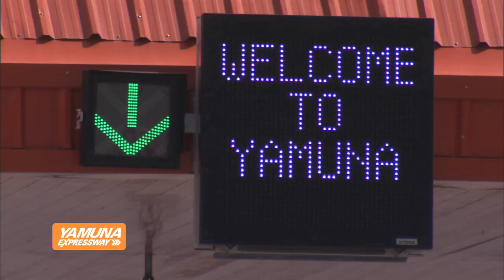Yamuna Expressway Film